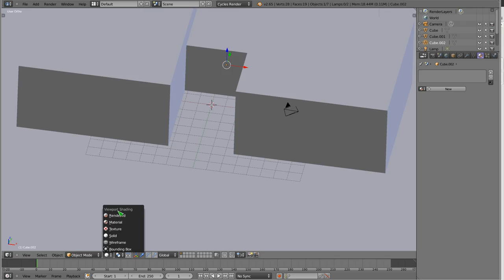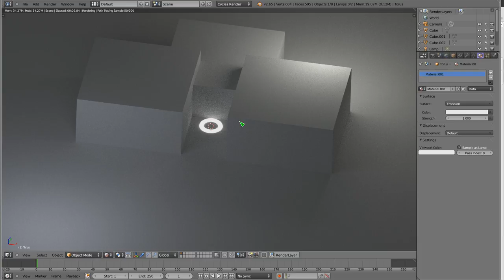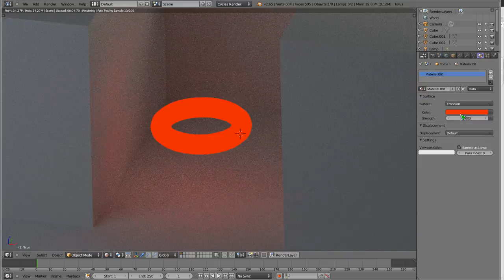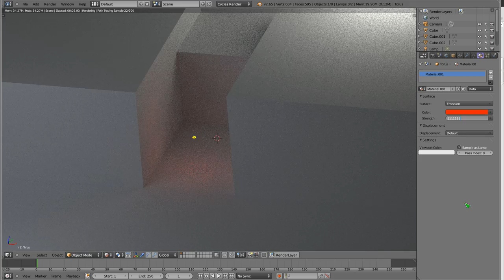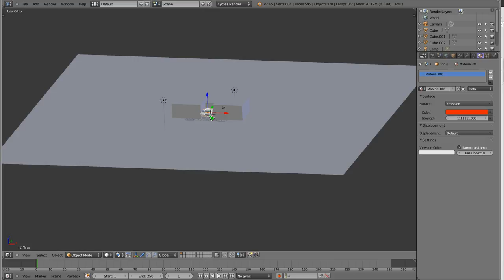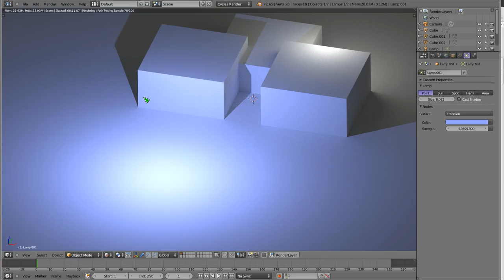Polski Kurs Blendera: Cycles: Materiał Emission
Witam! W materiale wideo przedstawiam właściwości shadera związanego z emitowaniem światła, i podsumowuję także niektóre informacje związane z jego podbieństwem do lamp, które tak naprawdę symulowane są za pomocą materiału w Cycles. Sam shader służy do oświetlania sceny, i dzięki niemu można uzyskać fotorealistyczne światło! Więcej informacji na